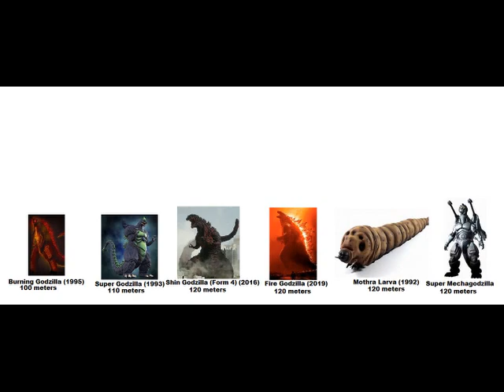MonsterVerse Size Comparison I Joseph Collins Infinity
Here are the Biggest Characters/objects in MonsterVerse!